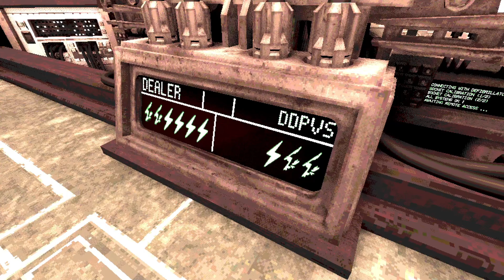I Played Buckshot roulette 😱👌part 2